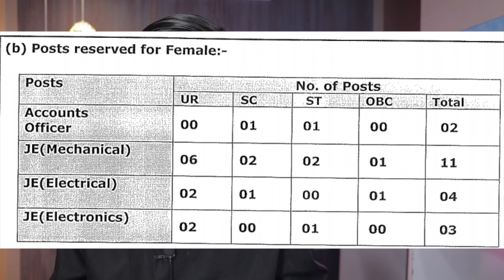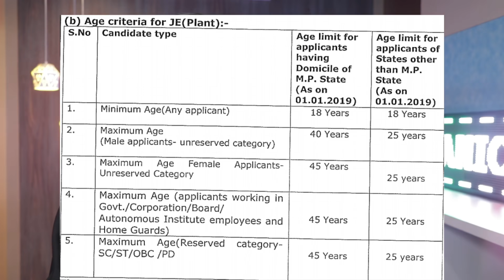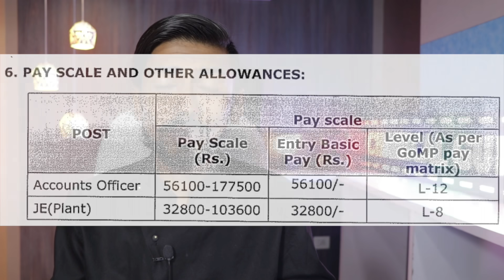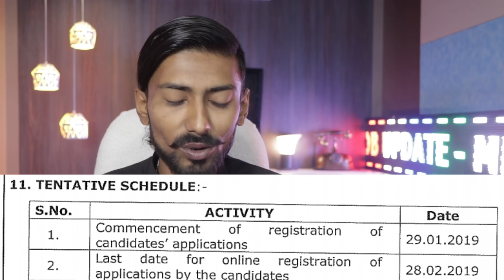MPPGCL recruitment 2019 - JUNIOR ENGINEER | BE/BTech/DIPLOMA | ALL DETAILS & MY OPINIONS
MPPGCL , MP POWER GENERATING COMPANY LIMITED recruitment 2019 for post of junior engineer , accounts officer in which result awaited students & pass out students are eligible of different streams of BE/BTech/DIPLOMA , for 64 post , all over india any eligible candidate can apply , all details including eligibility criteria , how to apply , reservation , selection procedure , written exam centres & other important details covered in this video.